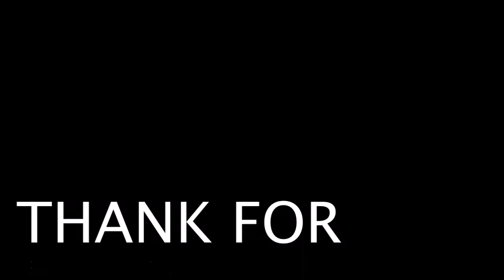The Best Gol Of Carlos Tevez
ENGLISH
Hello to all boys.
In this short but rich video you will see what he can do the former striker of Juventus number 10 If you like the video I recommend you subscribe and put Likes and if you want some other "Compilation" just write it in the comments
                                              ITALIANO
                                       ENGLISH
In questo corto ma ricco video vedrete di cosa è capace l'Ex attaccante numero 10 della Juventus Se il video vi piace vi consiglio di iscrivervi e di mettere Mi Piace e se volete qualche altra "Compilation" basta scriverlo nei commenti